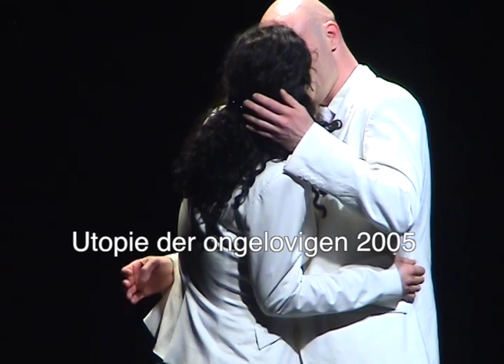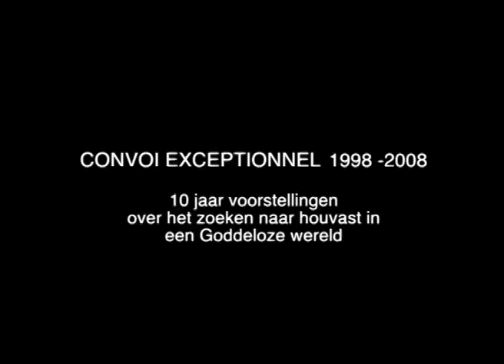Trailer theatervoorstellingen Convoi Exceptionnel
Compilatie van voorstellingen van theatergezelschap Convoi Exceptionnel 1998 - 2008. Regie: Anke Boerstra Decor: Hetty van Bommel. Met o.a.: Marcel Roelfsema, Ingrid Wender, Dennis Költgen, Meral Polat, Juda Goslinga, Dianne Krijnen, Reinout Bussemaker, Hans Maas, Vimala Nijenhuis